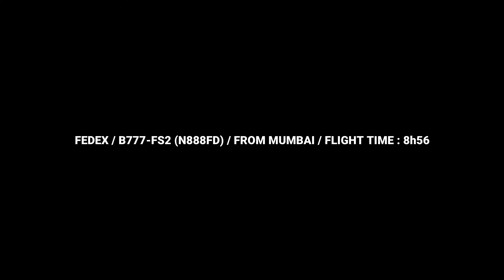[4K] PARIS CDG Plane Spotting | March 2019 Part 5 | B757 B777 A320 B787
1 - AIR ASTANA B757-28A
2 - AIR FRANCE B777-328(ER)
3 - JOON A320-214
4 - FEDEX B777-FS2
5 - AIR FRANCE B787-9